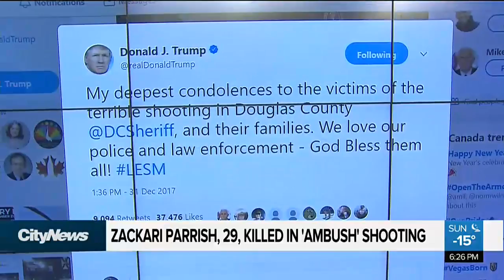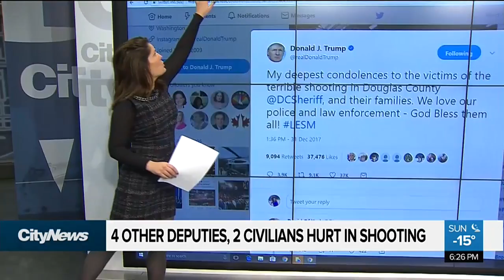Deputy sheriff killed in ambush shooting near Denver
Police say the gunman fired over 100 rounds before he was killed by police.